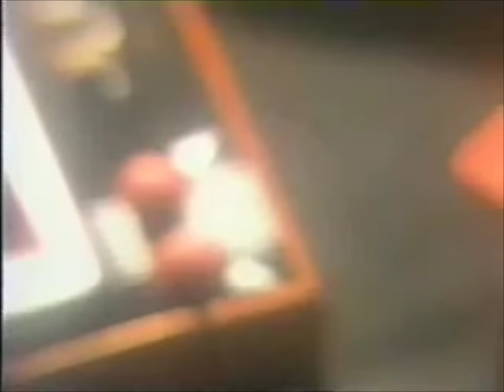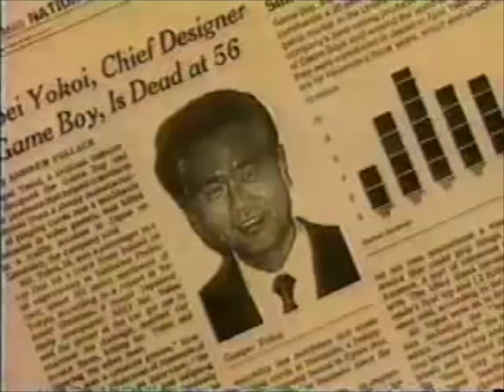A Tribute To Gunpei Yokoi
A Tribute To Gunpei Yokoi (1941~1997)